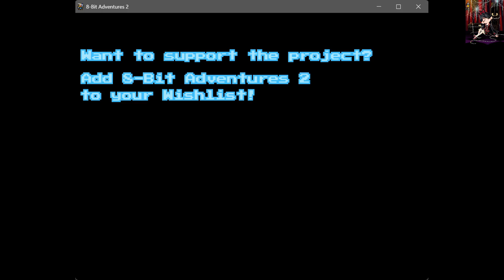Playing 8-Bit Adventures 2 Demo